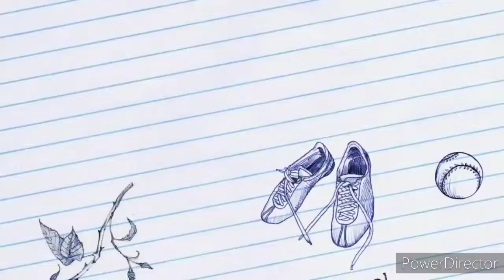Vlog 15 || Bushy MoneyPlants (Pothos) || Gardening Vlogs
Moneyplant is a darling for every home gardeners. This beauty adapt to all growing conditions & decorate our home or office with its bright green colour foliage in no time.

Being my personal favourite I plant a lot of them in my rooftop & they turned out pretty healthy & bushy.

So am showing in this video how to plant & turn your Pothos to Bushy & Maintain as well.
Enjoy the vlog & do let me know your thoughts 😊👋Neethuvlogs